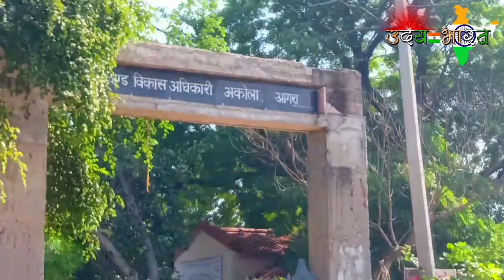अकोला की महिमा। खारी नदी के पावन तट पे चाहर करें बसेरा। वो गांव अकोला मेरा। uday bharat.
uday bharat यूट्यूब चैनल पर आपका बहुत बहुत स्वागत है बहुत बहुत अभिनंदन है।

आइए दोस्तों,
सुनिए एक और बहुत ही प्यारा भजन
"अकोला की महिमा"
जिसके गायक हैं uday bhan singh akola

बृज क्षेत्र के संत श्री घासी बाबा का एक ऐसा गांव जिसमे नए दौर के साथ चलते हुए पुरानी संस्कृति आज भी कायम है।
"अकोला आगरा"
श्रद्धा भाव, भाईचारा, पहलवानी, मंगल-गीत, होली, दिवाली, त्यौहार, गीत भजन, सत्संग, कथा, रामायण एवम देशभक्ति लोगों में बनी हुई है।

जहां ब्लॉक है, नेशनल हाईवे पे ये गांव है, डिग्री कॉलेज है, डांकघर है, अस्पताल है, पुलिस चौकी है, बड़ा बाजार है, कई गांवों को जोड़कर बड़ी पंचायत है, कई मंदिर हैं, सभी उचित व्यवस्था है

गीत की जानकारी
नाम:: खारी नदी के पावन तट पे चाहर
गायक:: उदयभान सिंह अकोला
चैनल:: uday bharat

अकोला का गीत
नया गीत
अकोला का नक्शा
अकोला की महिमा
ब्रज भूमि का गीत
उदय भान सिंह अकोला
वीरों को भूमि
संतों की भूमि
चाहरवाटी क्षेत्र
इंटरनेशनल प्लेयर्स
रुद्र आश्रम
त्यागी बाबा मंदिर
मैरिज होम
स्कूल
कॉलेज
घासी बाबा मंदिर
खारी नदी
ऊंचा पुल
स्वर्गाश्रम
बाजार
मार्केट
हाट
सब्जी हाट
पशु हाट
village
गांव
श्री घासी बाबा गेट